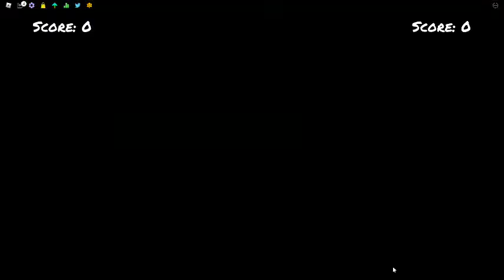Funky Friday Ep9